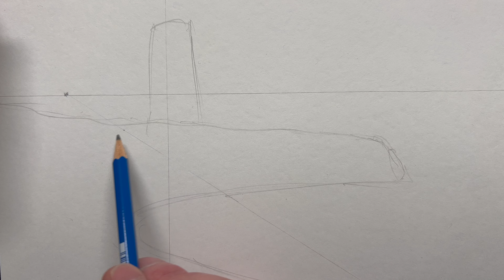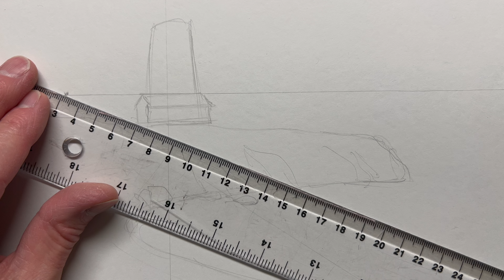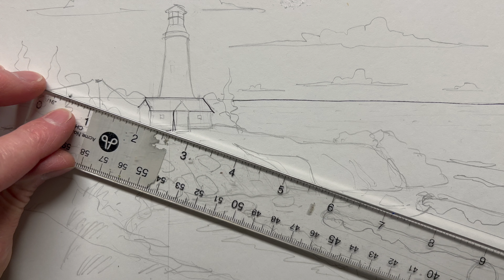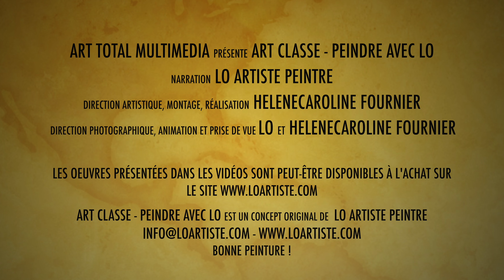COMMENT DESSINER UNE SCÈNE MARINE FACILEMENT (Art Classe - Peindre avec Lo)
Dans cette vidéo LO montre comment organiser un espace pictural pour créer une scène marine très simple avec une plage, des vagues, un phare, une maison, des rochers, des buissons, etc. Des notions de perspective, de composition de base, d’équilibre des masses, d’ombre et de lumière sont abordées dans cette vidéo. Une scène dessinée à la portée de n’importe qui.

🔥TROUVEZ ICI LE MATÉRIEL DONT JE ME SERS DANS CE TUTO